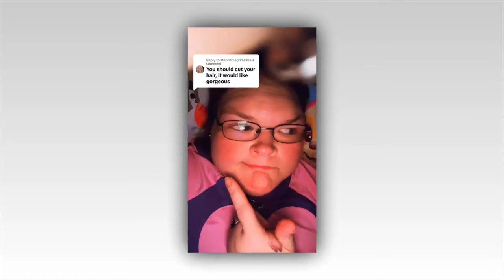1000-Lb. Sisters’ Tammy Slaton shares major secret behind filming reality show after star’s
1000-Lb. Sisters’ Tammy Slaton shares major secret behind filming reality show after star’s

1000-Lb. Sisters’ Tammy Slaton shares major secret behind filming reality show after star’s transformation

1000-LB. SISTERS star Tammy Slaton has revealed she's not allowed to change or dye her hair while filming the reality television series.

Tammy answered a question from a fan on her TikTok account and surprised audiences with the shocking fact.

One fan commented: "You should cut your hair, it would look gorgeous."

Tammy responded on video to the fan and posted: "A lot of people don't know this, but when you're doing a reality show, you can't cut your hair or color it."

She explained: "You're not supposed to do any outside changes of your body."

"Like, I can't get a tattoo or a nose piercing - I wasn't even supposed to get my ears pierced," the 1000-Lb. Sisters star confessed.

Tammy continued: "For example, Amy's hair? Right now she has teal hair but she did have indigo and the only way she can change her hair color again is if it's between seasons or on camera."

She said: "Because they might need us to go back and get what they call a pick up scene and if I change my hair it's not going to match."

"So I'd have to do the whole scene again and we ain't about that," Tammy concluded.

Most recently on 1000-Lb. Sisters, Tammy visited the beach for the first time since her major weight loss transformation.

Her family decided to take a vacation together now each of the siblings had received bariatric surgery.

In a confessional, Tammy admitted she was proud of herself for losing so much weight and being able to travel, but she "still can't walk very far."

Since she doesn't have full mobility yet, she got a special wheelchair with large bubble wheels to move across the sand with ease.

"I ain't tryin' to fall on my butt," she said.

Unfortunately, because of the large wheels, it was difficult for the TLC star to get in the wheelchair, and she almost fell forward while trying to sit down.

She was also unable to get her leg over a tall metal component of the chair, leaving her sitting sideways.

Tammy continued, "Getting in that wheelchair is difficult. I feel like it's going to tip over on me.

"I'm scared of it. If I fall, it could get really bad because I'm not able to get back up."

Eventually, her older sister Misty helped lift Tammy's leg so she was able to sit properly in the wheelchair.

"This is scary," Tammy said after finally being seated.

Her brother, Chris, was "proud" of her for not giving up even though she struggled to get in the chair.

ALRIGHT TAMMY!
Fans of the Slaton sisters on social media loved to see Tammy thriving on the episode of the reality show.

"Tammy is sweet and deserves goodness in her life," one person said.

"Keep going, Tammy," said another, "You’re gonna see and do more the more you lose!"

"I'm so happy they could go to the beach, I grew up next to the ocean, nothing compares," commented a third.

A viewer wrote, "Tammy looks great and feels great! I am so happy for her!!"

"Tammy better be proud of herself cause I know I'm very proud of her," another reacted.

"You go Tammy don't let nothing or no one stop you from doing everything you always wanted."